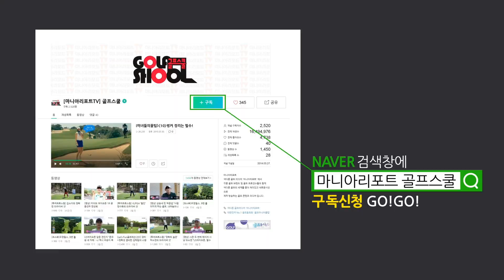[꿀레슨 시즌2 with 이주연]⑥집에서 간단하게 올바른 백스윙 탑 만들기